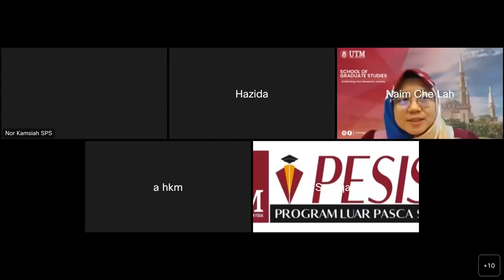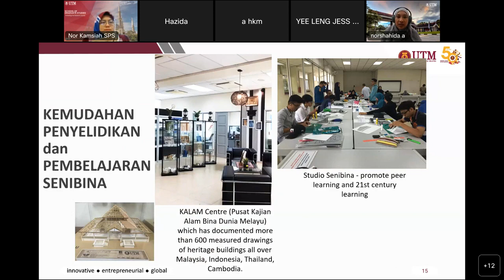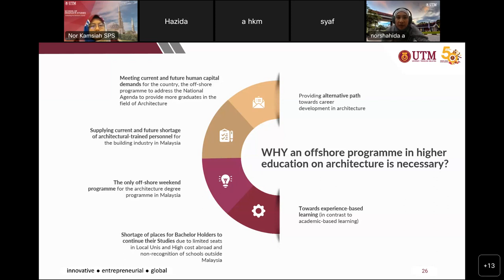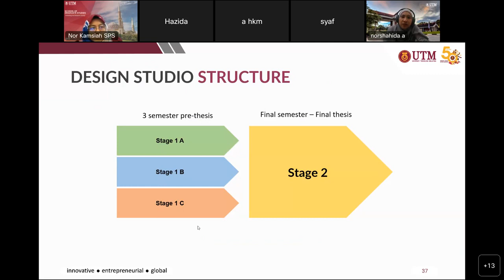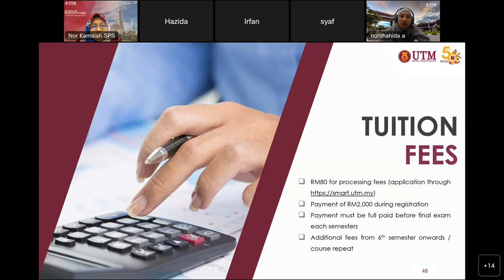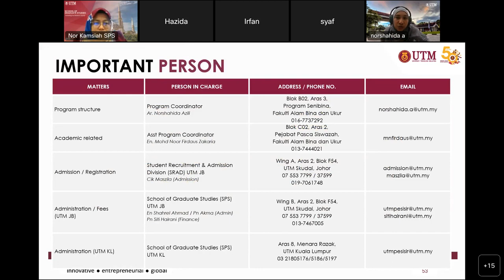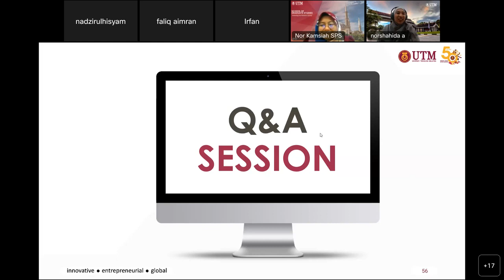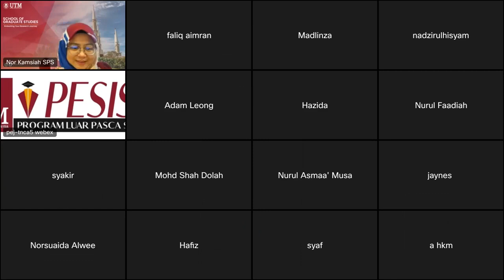UTM PG WEEKEND PROGRAM (Master of Architecture)